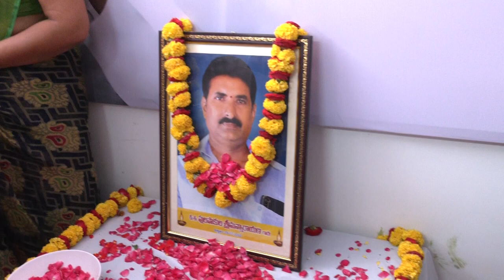ఇటీవల మృతి చెందిన ఉంగుటూరు కి చెందిన పులపాకులా శ్రీమన్నారాయణ కుటుంబానికి రూ.5 లక్షల బీమా చెక్కు